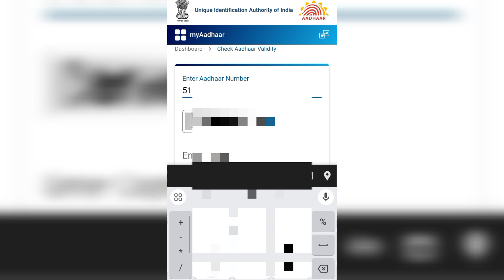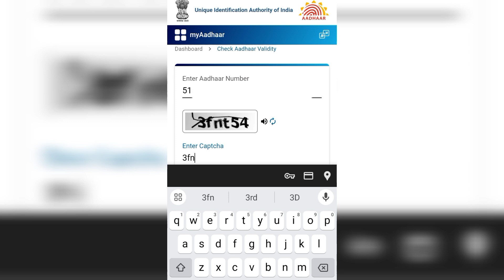How to check mobile number in aadhar card, check aadhar card mobile number | 2024